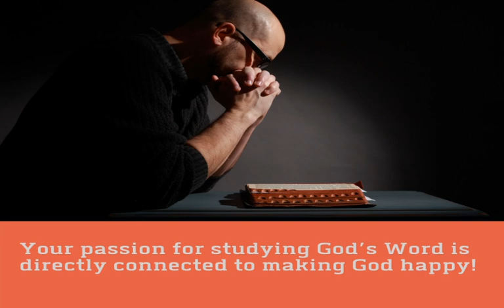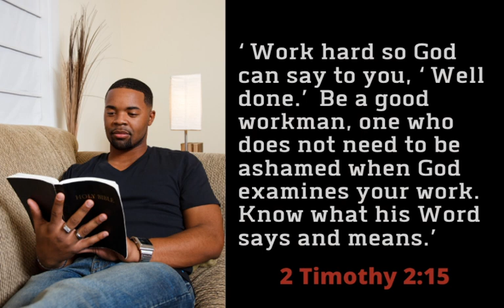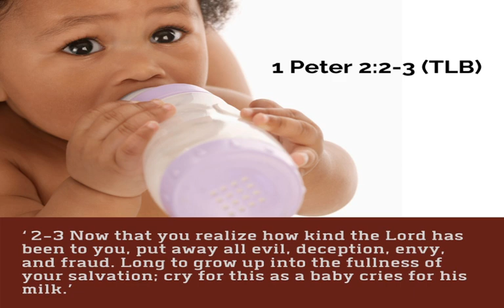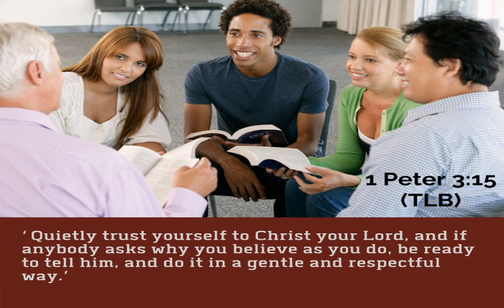Motives for Bible Study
Hi and welcome to part 4 of our series entitled, "How to Get More out of Bible Study". In this session, I share four principles to guide and enhance your motivation for studying the Bible. As with all things, when you start out right, you are more apt to end up right. for more information about our ministry. For blogs, books, podcasts and much more, visit my personal You can also join my email list to receive free materials and a pdf handout to this teaching with discussion questions.